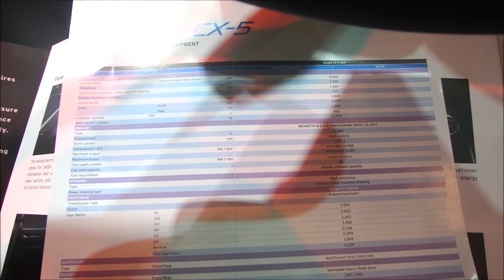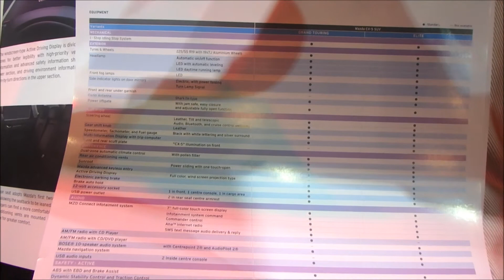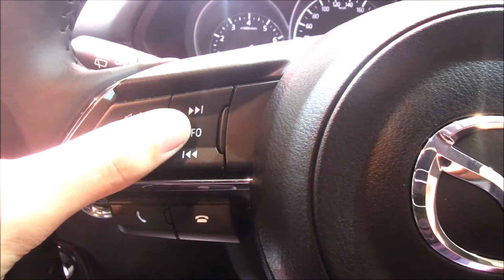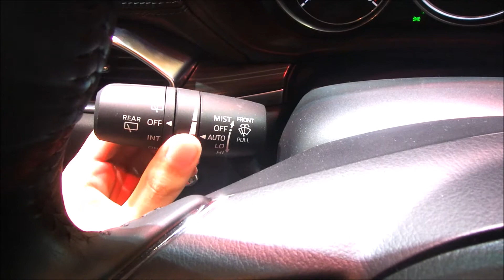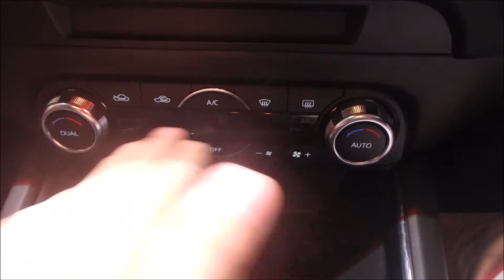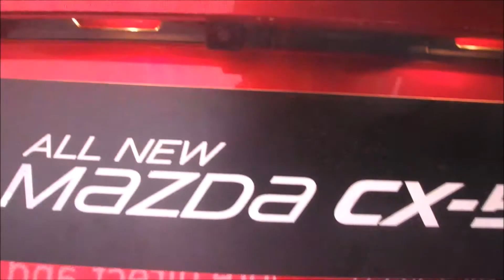Review Mazda CX-5 Terbaru di GIIAS 2017 (Indonesia) - Mobil Compact SUV Terbaik?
Untuk melihat spesifikasi secara lengkap untuk mobil Mazda CX-5 terbaru ini, kunjungi website di

Assalamualaikum YouTube, Irfan X-B berada di dalam acara Gaikindo Indonesia International Auto Show 2017 yang berlokasi di Indonesia Convenience Exhibition, BSD City, Tangerang, Banten! Pada video hari ini, saya akan mengulas review dari Mazda CX-5 Terbaru dengan tipe tertinggi, yaitu tipe Elite. Apakah mobil ini merupakan mobil Compact SUV terbaik di dunia lebih bagus dibandingkan rivalnya atau sebaliknya?

Daftar Harga Mazda CX-5 Terbaru (OTR Jadetabek):
Grand Touring: Rp 528,8 Juta
Elite: Rp 548,8 Juta